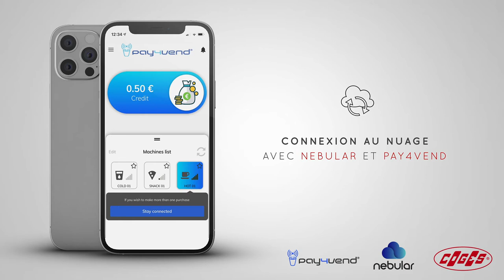Monnayeur rendeur HEXIS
Le monnayeur rendeur Hexis offre à l'Opérateur la meilleure expérience Coges dans les solutions de paiement des distributeurs automatiques: un module de validation des pièces avec lecture multi-fréquence, un système cashless intégré et la possibilité de se connecter au smartphone et au Cloud.